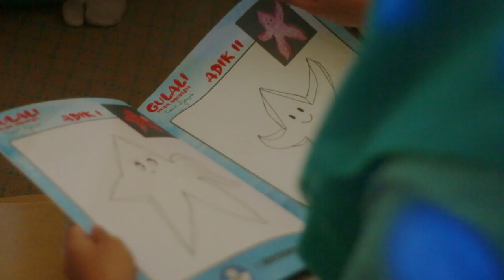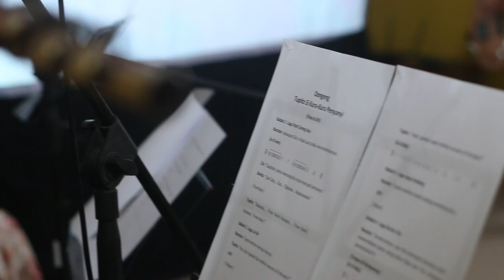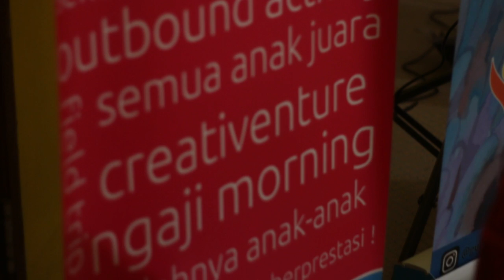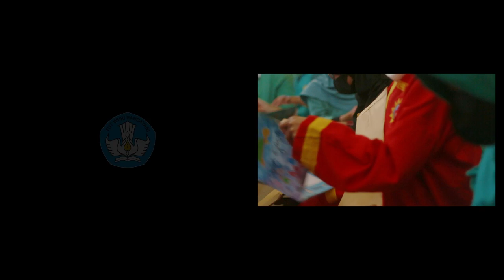SK SD Muhammadiyah Spot Pertama Gulali Musik Indonesia Tour D’Java, Udah Ngos2an!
Titik pertama Gulali Tour D’Java di ….. menjadi saksi perjuangan Tupito  Si Kura-kura untuk menjadi penyanyi. Bagaimana ya cerita kakak2 Gulali membantu supaya semangat Tupito menyanyikan lagu daerah Indonesia tersebar kepada Kawan Gulali di Surabaya? Terima Kasih

Terima kasih banyak kepada Kementrian Pendidikan dan Kebudayaan Republik Indonesia @kemdikdasmenRI254  , Dana Indonesiana @kemenkebud  dan Lembaga Pengelola Dana Pendidikan @LPDPRI  atas dukungan penuh nya terhadap terselenggaranya kegiatan ini. Terima kasih juga kepada semua Tim Gulali yang sudah bekerja keras menciptakan pertunjukan dongeng musikal untuk mengenalkan kembali lagu-lagu anak daerah kepada anak-anak Indonesia. Tak lupa juga terima kasih kepada semua vendor yang terlibat dan pihak-pihak lain yang tidak bisa disebutkan satu per satu.

Dokumentasi Video By : Ignatius Eko Putranto
Editor : Radhya Prakasa Imbarraga